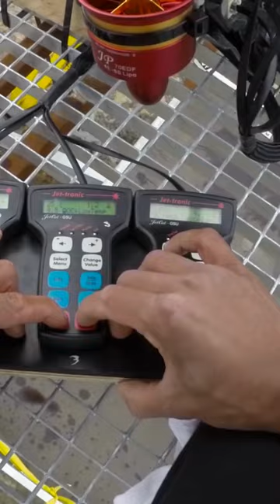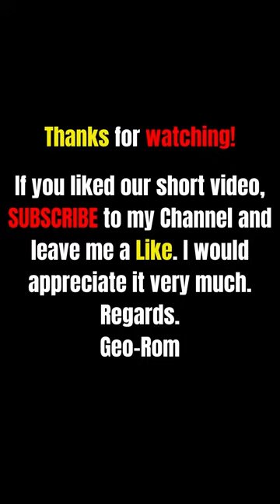The flying skateboard from the 1985 sci-fi movie BACK TO THE FUTURE has become a reality.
Are you curious about the fate of the 120 M P H French Flying Board? Watch this short video to find out!

This mysterious flying board has been a topic of discussion online for years, with no clear answer as to its whereabouts. In this short video, we investigate the story behind this fascinating flying board and try to figure out what happened to it. Will we ever know the answer?